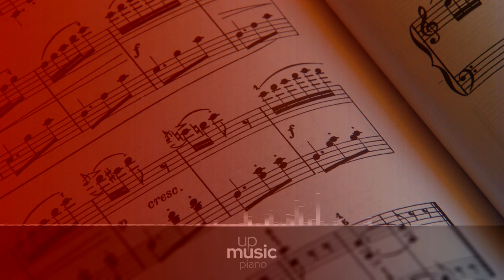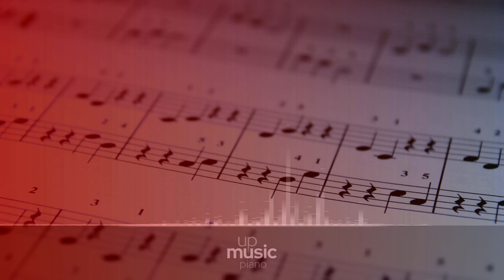III. Scherzo - Allegretto, by Paul Pitman ∙ upmusic ∙ piano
Beethoven Piano Sonata no. 2 in A major, Op. 2 no. 2

Beethoven's Piano Sonata in A, Op. 2 no. 2, was written in 1795 and dedicated to Joseph Haydn, with whom he had studied composition in Vienna. It was published the following year. Like the rest of Op. 2, this is a broadly conceived work, spanning four movements and foreshadowing Beethoven's quasi-orchestral treatment of the piano.

Difficulty Level: hard
Composer: Ludwig van Beethoven
Form: Sonata
Key: A Major
Instrument: Piano
Period: Classical